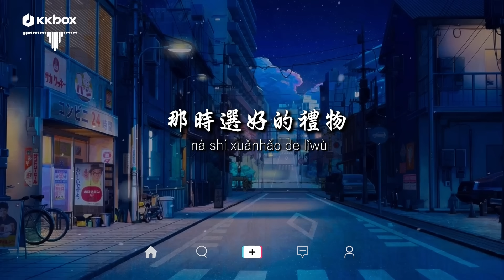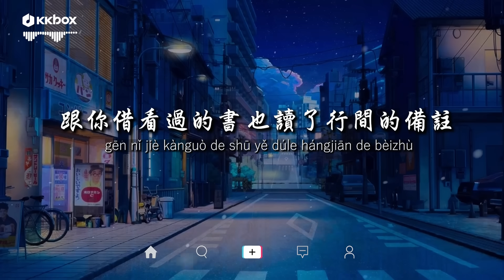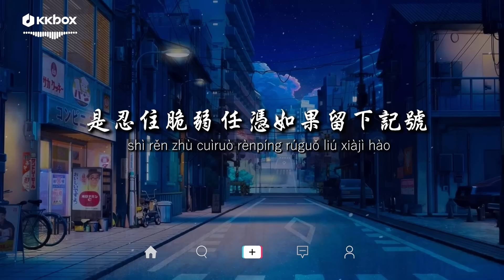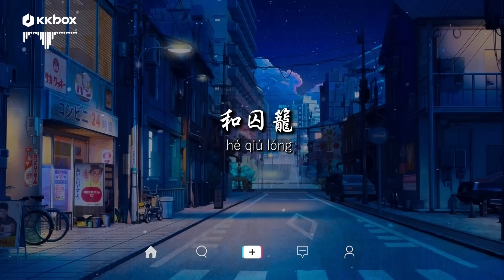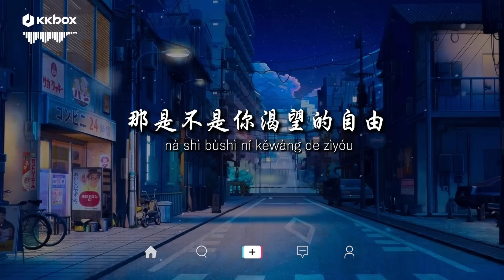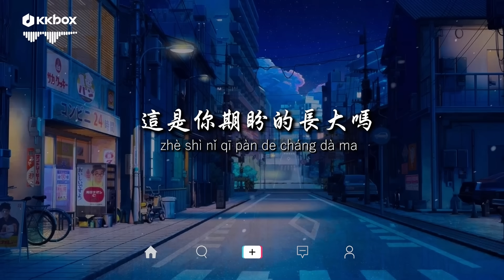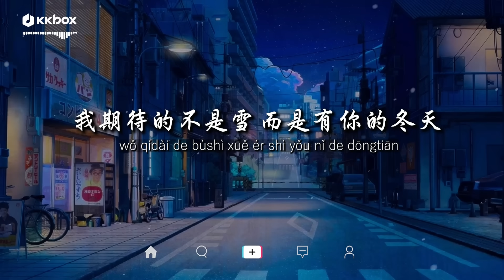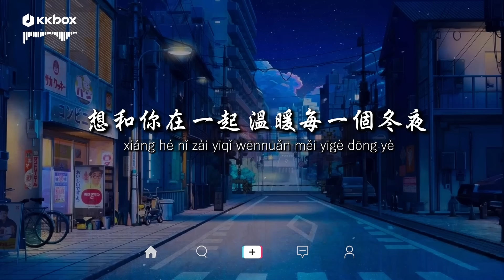陳卓璇 - 想哭就笑【動態歌詞/Pinyin Lyrics】『我想哭就笑 眼淚都知道，讓告別隱藏在上揚的嘴角。』這是你期盼的長大嗎, 有你的冬天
[00:00:00] - 陳卓璇 - 想哭就笑
[00:04:11] - 張齊山ZQS - 這是你期盼的長大嗎
[00:08:07] - 陳小滿 - 有你的冬天

放進抽屜最深處
那時選好的禮物
什麽時候會寫上祝福

跟你借看過的書 也讀了行間的備註
那是我看你最美好的角度
每個故事開始的第一幕
都不會有人想著結束

我想哭就笑 眼淚都知道
讓告別隱藏在上揚的嘴角
當時的我們懵懂 不知情重
依偎青春有恃無恐 早知道好好擁抱

是忍住脆弱 任憑如果留下記號
藏起了所有敏感細胞
輕描淡寫一切都好
不想被心情打擾 想哭就笑

不想被心情打擾 不探尋依靠